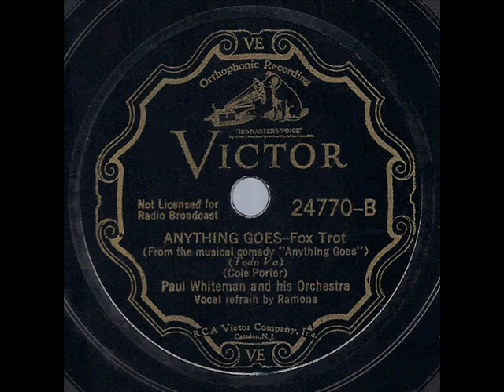1935 HITS ARCHIVE: Anything Goes - Paul Whiteman (Ramona Davies, vocal)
With its original slightly racy lyrics, here’s the title song from Cole Porter’s musical hit “Anything Goes,” which starred Ethel Merman and ran for 420 performances on Broadway.

Transferred from the original 78rpm: Victor 24770 - Anything Goes (Porter) by Paul Whiteman and his Orchestra, vocal by Ramona, recorded October 26, 1934

Ref: fallout .